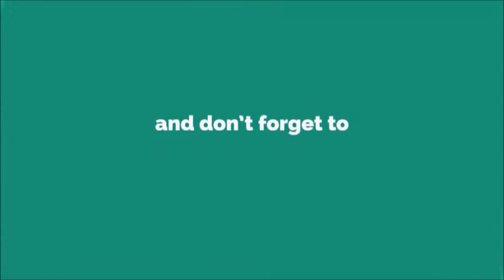64 Ringtone [With Free Download Link]